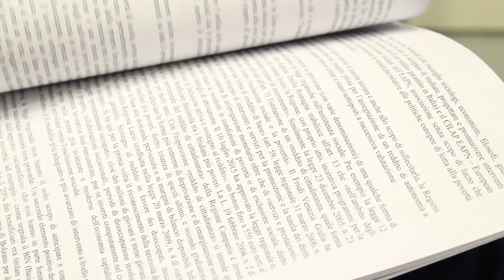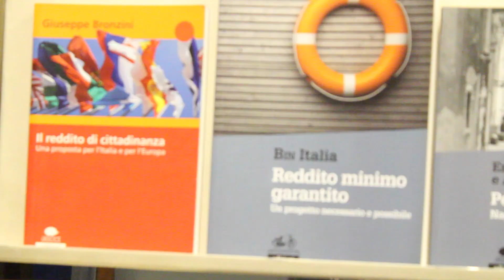17o. Per rimettere al centro il diritto all'uguaglianza e alla dignità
Sabato 17 ottobre, per la Giornata mondiale contro la povertà, la rete nazionale delle organizzazioni della Campagna Miseria ladra ha promosso una manifestazione in tutta Italia contro le diseguaglianze sociali e la miseria.
A Torino, si è tenuto un incontro per fare il punto della situazione sul nostro territorio, tra problematiche e possibili strumenti di contrasto. Abbiamo intervistato Leopoldo Grosso,  Presidente Onorario del Gruppo Abele; Maria Josè Fava, referente di Libera Piemonte e Marco Grimaldi, consigliere regionale in Piemonte per capire quali sono gli obiettivi della campagna e quali sono i passi ancora necessari per frenare l'avanzata della povertà e delle disuguaglianze sociali.